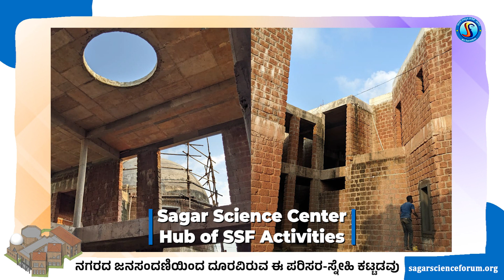Sagar Science Forum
Sagar Science Forum - Helping science teachers in rural areas & encouraging students to augment science education.

At the Sagar Science Forum (SSF), we are on a mission to ignite passion for science and promote scientific thinking among the students and teachers. Founded by a passionate group of like-minded science enthusiasts, mostly teachers, the forum is focused on bringing passion and creativity to science for students, teachers and the general public in a not-for-profit setup.

SSF is Public Charitable Trust registered under the Indian Trust Act. Reg. No. SGR – 4 – 00075 / 2010–2011 dated 06–09–2011